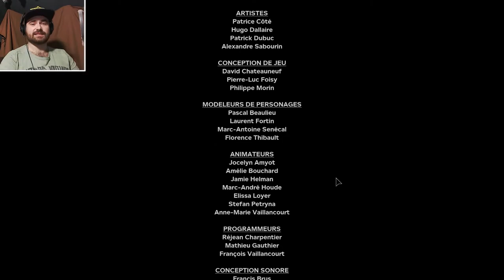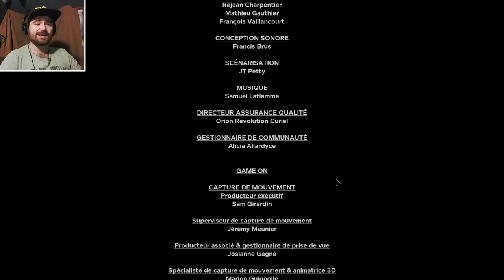Outlast 2 / Partie 17 / ENDING